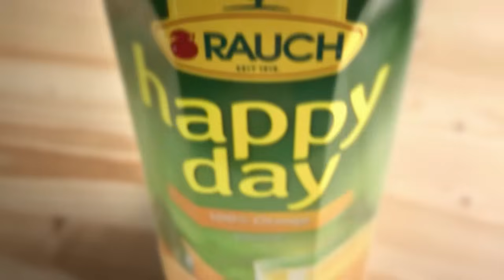RAUCH Happy Day (TV Spot)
Make Your Day A Happy Day!

"Happy Day" stands for a unique taste experience of highest quality. The wide range of products takes you through a joyride of different flavours.
From classics like orange or apple to local culinary highlights such as strawberries or rhubarb, Happy Day offers the whole range of flavours, including exotic ones like mango, pomegranate and pink guava.

Der Name "Happy Day" steht für unvergleichlichen Fruchtgenuss mit höchster Qualität. Die besonders breite Palette an Fruchtsorten bietet ein abwechslungsreiches Trinkvergnügen.

Von Klassikern wie Orange oder Apfel über heimische Spezialitäten wie  Erdbeere oder Rhabarber deckt das Sortiment von RAUCH Happy Day alles ab. Sogar spezielle Exoten wie Mango, Granatapfel und Pink Guave finden ihren Platz.